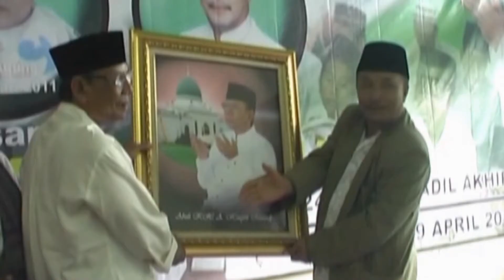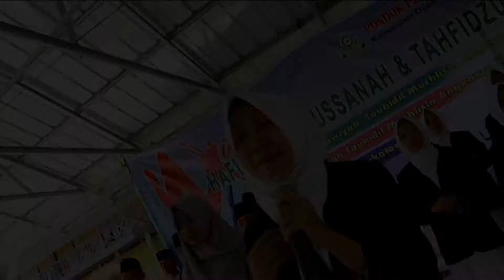HARI SANTRI NASIONAL 22 OKTOBER TAHUN 2018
Keluarga Besar : Pondok Pesantren Tauhidil Muchlisin dan UHIBBUL QUR'AN mengucapkanSELAMAT HARI SANTRI NASIONAL 22 OKTOBER